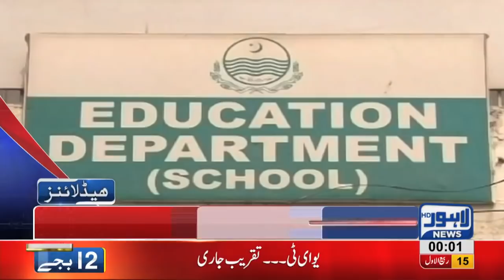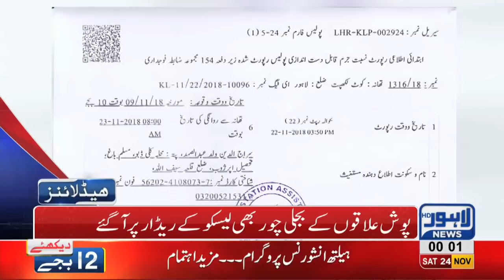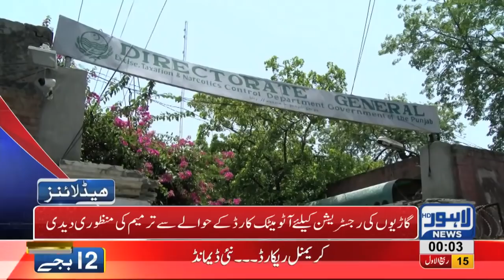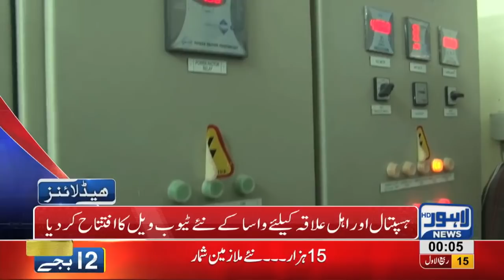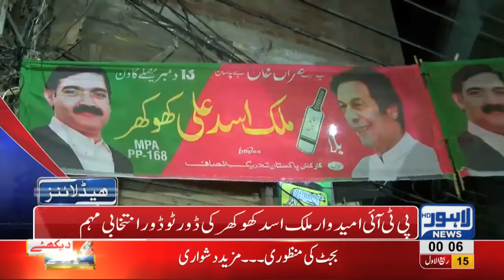12 AM Headlines Lahore News HD – 24th November 2018